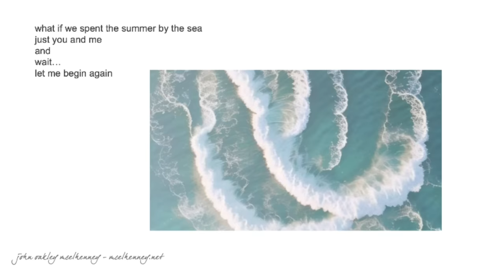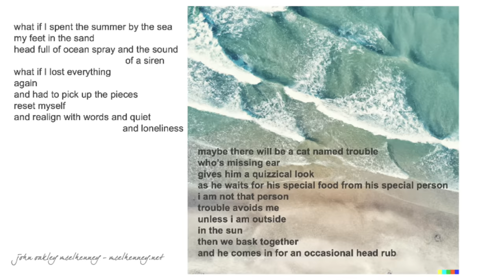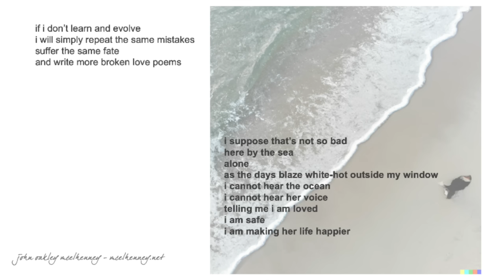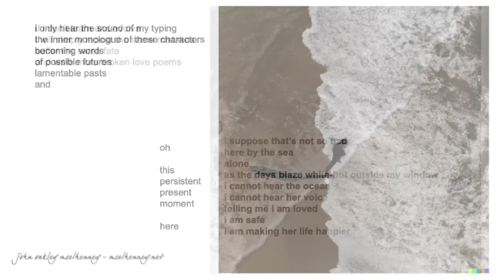alone by the sea | spoken word | poetry | john oakley mcelhenney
limitless - spoken word poetry podcast

alone by the sea

what if we spent the summer by the sea
and
wait…
let me begin again

what if I spent the summer by the sea
my feet in the sand
head full of ocean spray and the sound of a siren

what if I lost everything
again
and had to pick up the pieces
reset myself
and realign with words and quiet and loneliness